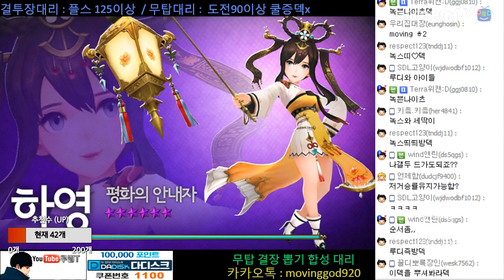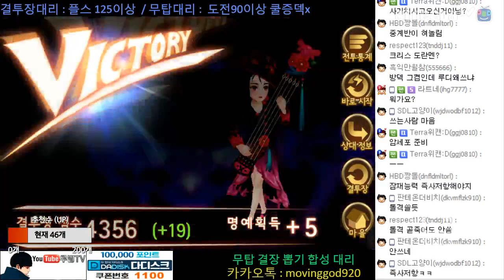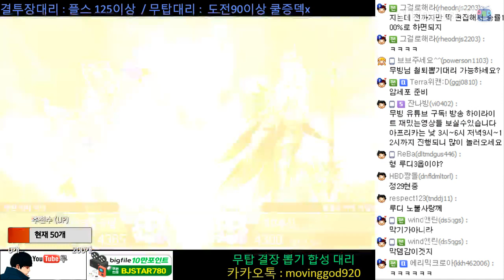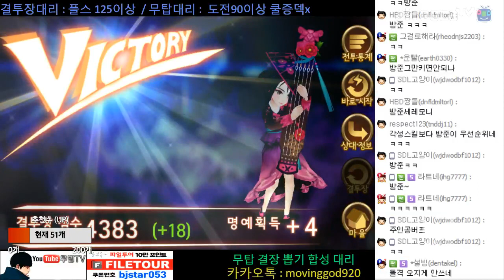세븐나이츠 ★루디 즉사방덱[녹븐나이츠]★결투장 마스터 리메이크전 루디는 어떨까?!